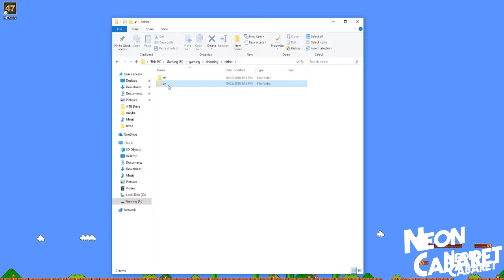Wolfenstein: The Old Blood - Episode 5 | Neon Cabaret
IT IS DAN, CAM, DAVE AND I ARE BACK! I am so sorry it has been a long time and I do apologize for that. School and Life has been non-stop for me it sit down and "edit" so please enjoy mates!!

(That updates whenever a new vid comes out!)

(Where we hang out and announce new projects!)